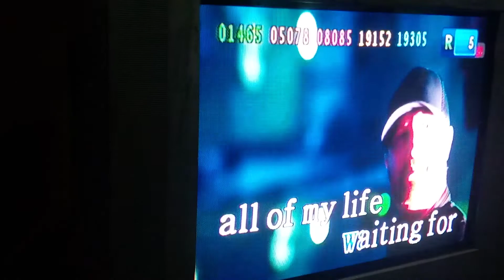platinum karaoke kapitan 2 score 84